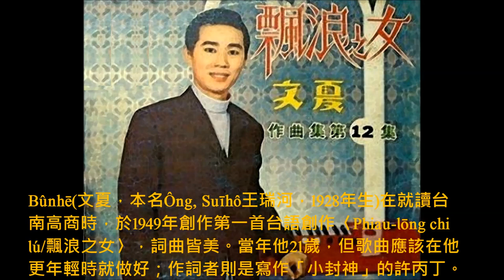Bûnhē/文夏『漂浪之女』1949。吉他編曲演奏:AhimTân(陳永鑫)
Phiau-lōng chi lú(漂浪之女)是文夏的第一首發表的創作。

Bûnhē(文夏本名Ông, Suīhô王瑞河，1928年生)在就讀台南高商時，於1949年發表他創作的第一首台語創作〈飄浪之女〉，詞曲皆美。當年他21歲，但歌曲應該在他更年輕時就做好；作詞者則是寫作「小封神」的許丙丁。